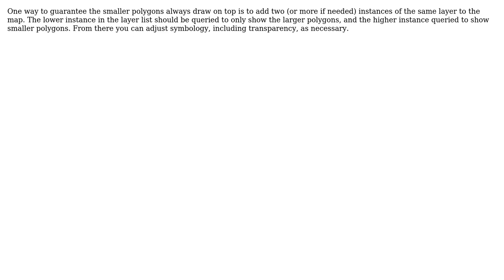GIS: Symbolizing Overlapping Oil & Gas Polygons in ArcGIS Desktop? (2 Solutions!!)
GIS: Symbolizing Overlapping Oil & Gas Polygons in ArcGIS Desktop?

With thanks & praise to God, and with thanks to the many people who have made this project possible! | Content (except music & images) licensed under CC BY-SA | Music | Images & others | With thanks to user Roy user PolyGeo user denim_dan and the Stack Exchange Network Trademarks are property of their respective owners. You are responsible for your own actions.